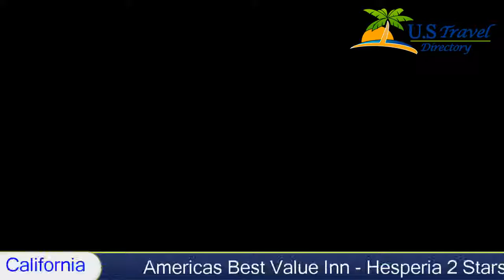Americas Best Value Inn - Hesperia, Hesperia Hotels - California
Americas Best Value Inn - Hesperia 2 Stars Hesperia, California Within US Travel Directory Located less than 1.6 km away from the Mall of Victor Valley, this Hesperia hotel features a seasonal outdoor pool and hot tub.  It serves a daily continental breakfast.  All guest rooms provide free WiFi.
A cable TV with HBO film channels, a microwave and a refrigerator are offered in all of the air-conditioned guest rooms at Americas Best Value Inn.  All of the comfortable rooms include a work desk and ironing facilities.
A 24-hour reception greets guests of Hesperia Americas Best Value Inn.  Guests have access to the business centre featuring fax and photocopying services.  For convenience, a guest launderette is located on site.
The Monarch Fun Zone is 2 minutes’ drive away from this hotel.  Jess Ranch Lakes are 15 minutes’ drive away.

Hotel Location :
 Americas Best Value Inn - Hesperia, 12033 Oakwood Avenue CA 92345, USA